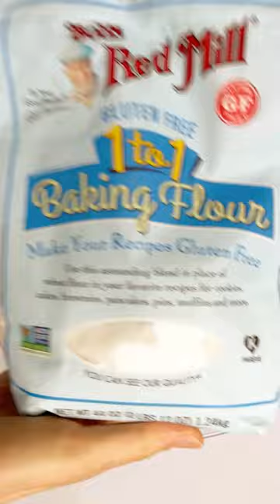Vegan Buffalo Cauliflower Wings 🤤🌱vegan